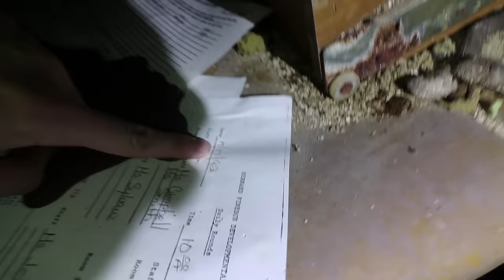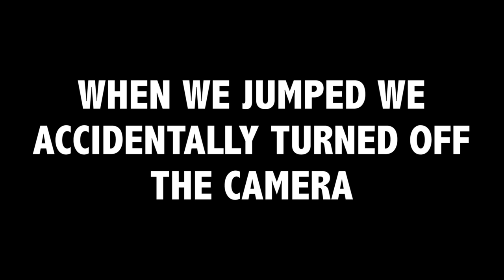ESCAPING A HAUNTED PSYCH WARD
Sam and Colby explore an abandoned haunted hospital in New York City. We had to escape whatever was inside without the cops catching us...

**If you suggest a location that we use we will shout you out in our next video. We don't share addresses with anyone and never damage any property**